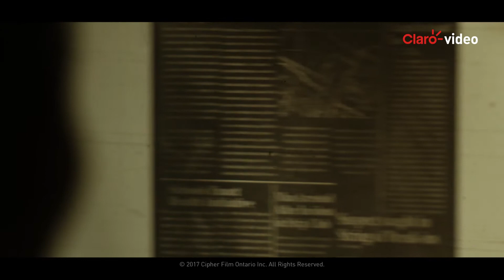Renta | Awakening the Zodiac